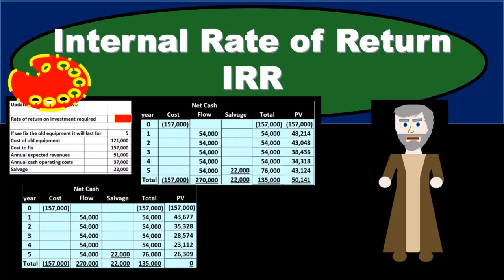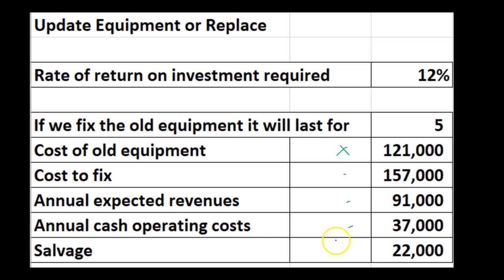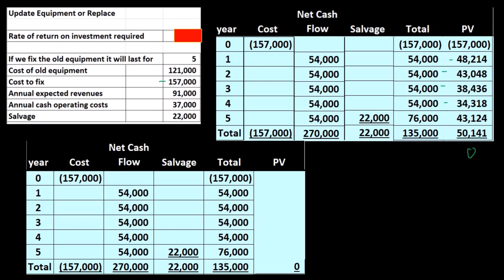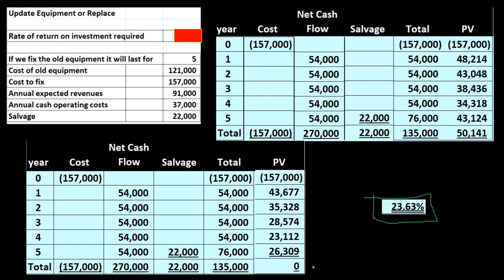Tasa interna de retorno TIR 510 Contabilidad Gerencial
Tasa interna de retorno TIR
Contabilidad Gerencial